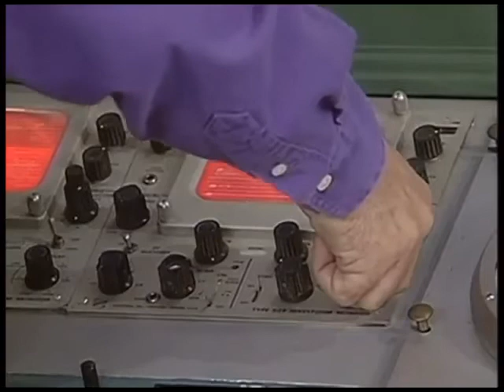Theodore Tugboat-Theodore And The Lost Bell Buoy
Unfortunately, I had heard some bad news that TTTEEpisodesUS's channel was terminated which is VERY strange. As most of you know, he had uploaded a lot of the missing Theodore episodes and are now sadly gone. Luckily, I saved every one he uploaded and will personally re-upload them for the time being until he gets a new channel. So I'll start with one of my favorites first. Enjoy!